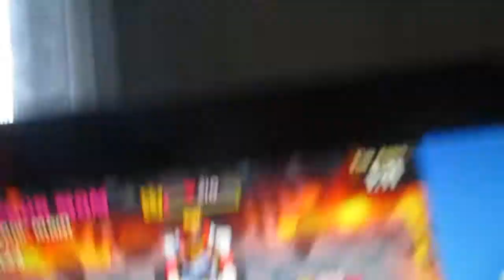On en parle des 2 prince : clash royal